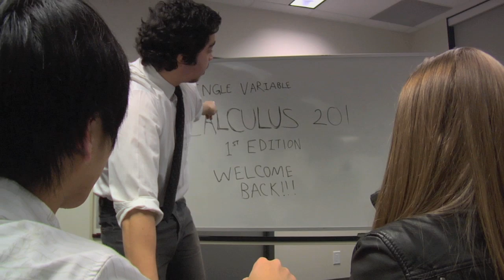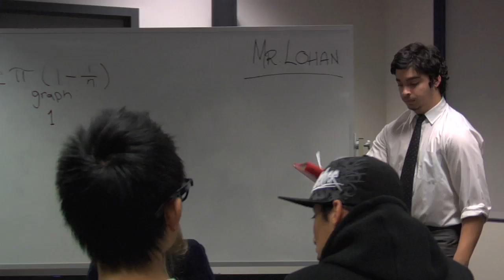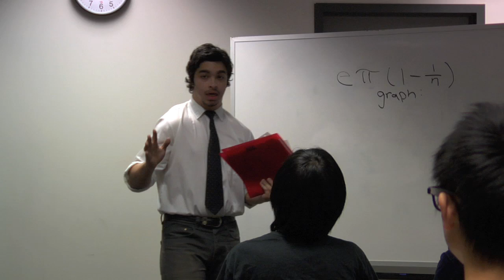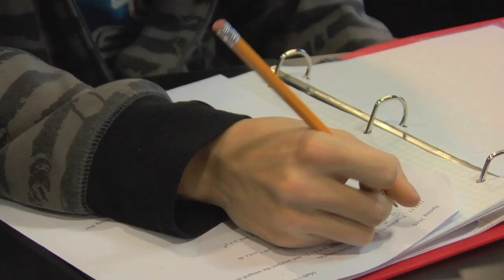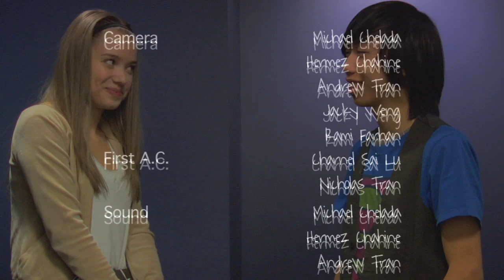Another Great Fairytale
Okay Here it is! Thanks to all the cast and crew for helping make this video! I am so glad this is done.
This story is about a boy and a new girl at his school and she has a couple of rules. What will happen who knows. (sorry very lazy making a synoposis, just watch the video)

Written and Directed by: Andrew Tran
Actors:
Andrew - Andrew Tran
Linda - Emilija Baranac
Linda's Mother - Julia Fox
Linda's Brother - Joe Roberts
Matthew - Andy Wong
Mr. Lohan - Rami Farhan
Donna - Rami Kahlon
Also thank you to all the extras in the video!!! couldnt of done it with out you guys!

Soon to have an official website!